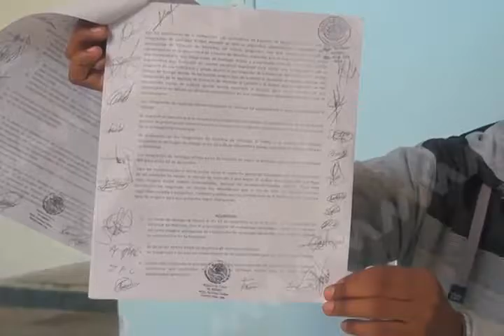Ciudadanos provenientes de Atitlan, piden intervención de la SEGEGO por conflictos sociales